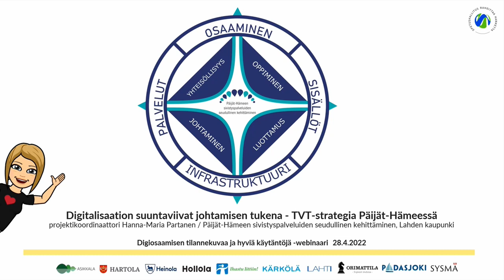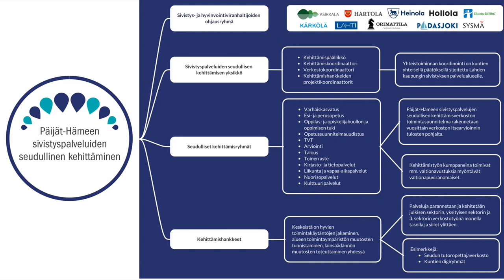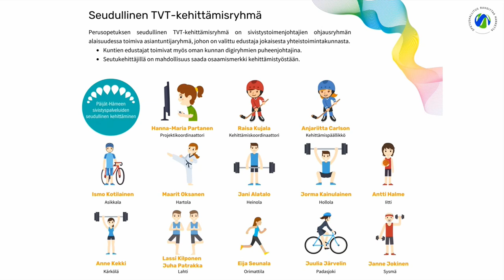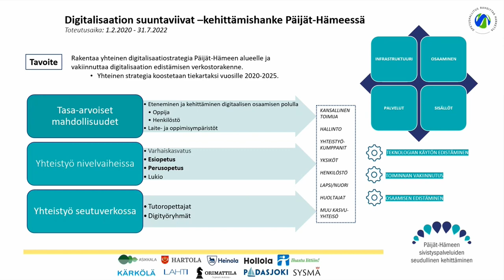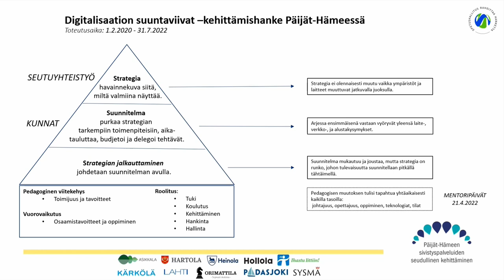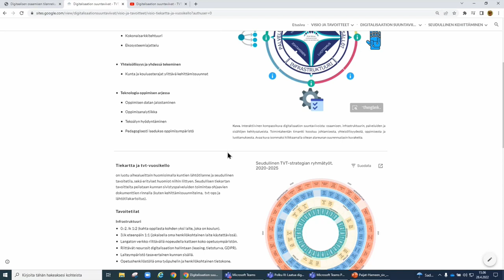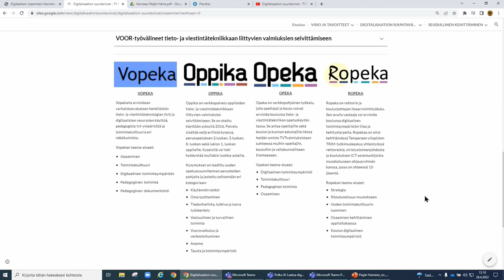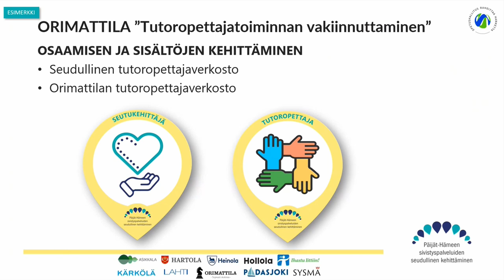Digitalisaation suuntaviivat johtamisen tukena - TVT-strategia Päijät-Hämeessä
Projektikoordinaattori Hanna-Maria Partanen kertoo Päijät-Hämeen sivistyspalveluiden seudullisesta kehittämisestä.

Tallenne on Uudet lukutaidot -kehittämisohjelmassa 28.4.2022 järjestetystä Digitaalisen osaamisen tilannekuvaa ja hyviä käytäntöjä -webinaarin ohjelmalinjalta 3.